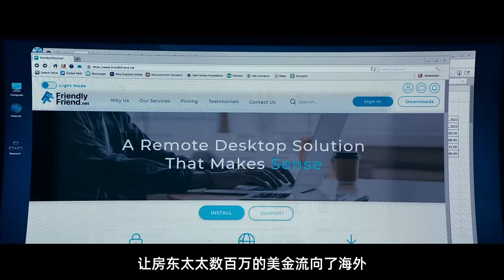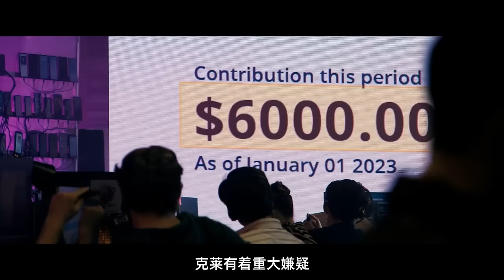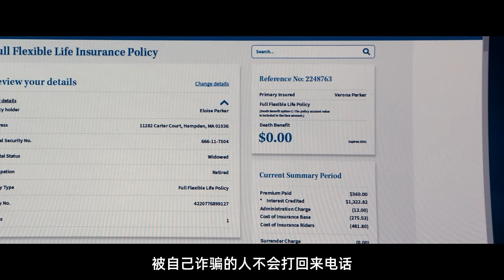2024傑森斯坦森最新動作大片《養蜂人》特種兵以暴制暴，團滅詐騙集團，全程高燃